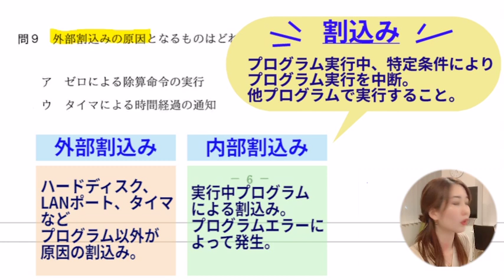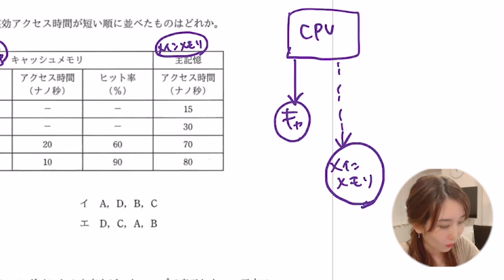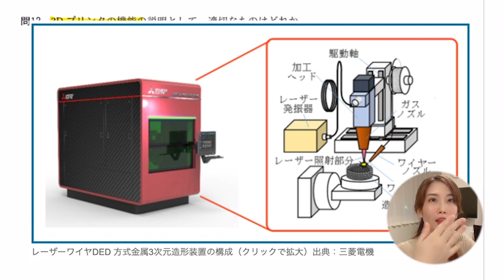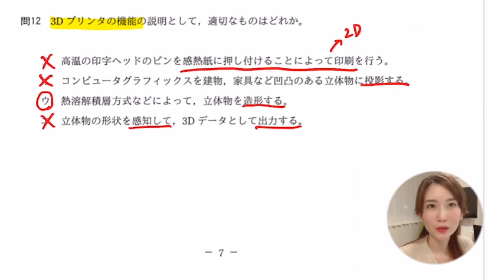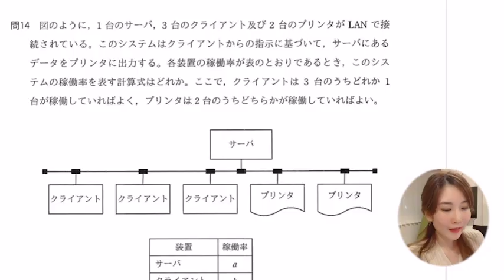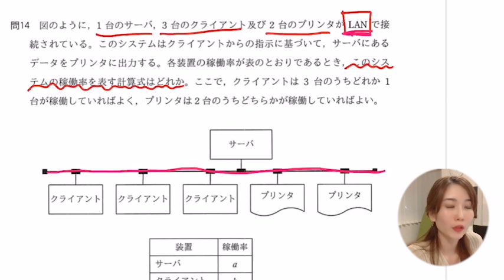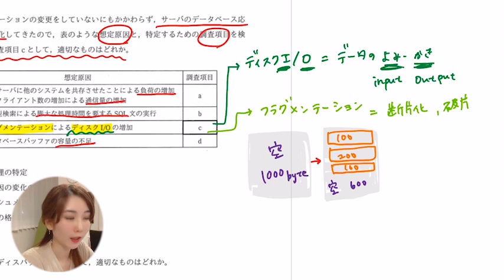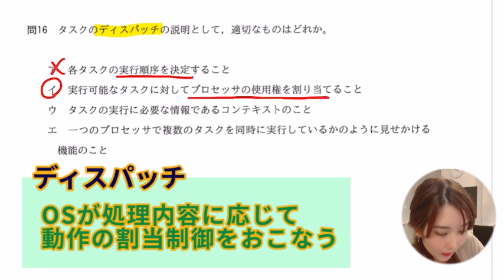【過去問】基本情報技術者試験 平成31年午前（問9~16）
【本日の授業】
（訂正：問10）4:26 の一部式のうち、70＊0.4=28 としてご覧くださいm(_ _)m

00:08 問9：外部割り込み
01:35 問10：実行アクセス時間
04:30 問11：dpiの計算問題
05:50 問12：3Dプリンタの機能
07:10 問13：デュアルシステムの説明
08:38 問14：並列処理の計算問題
11:00 問15：サーバー応答性能
13:56 問16：タスクのディスパッチの説明

（キャッシュの概念がわかります。キャッシュメモリの話はしません。ゴメンなさい…）